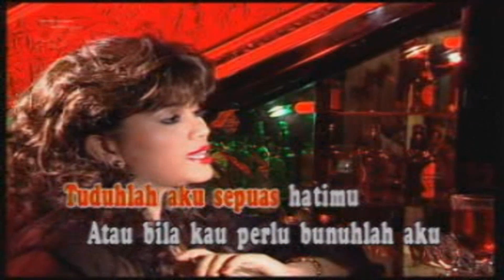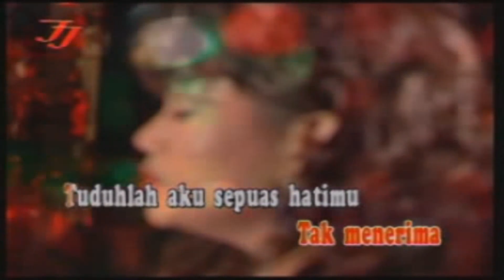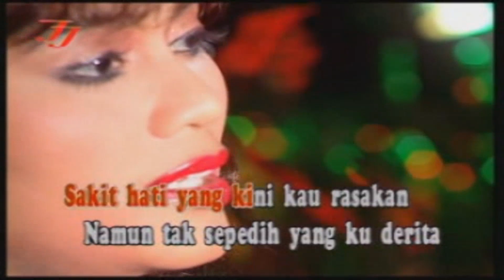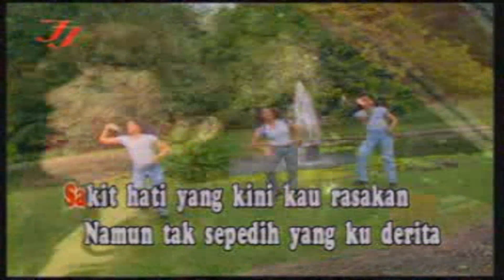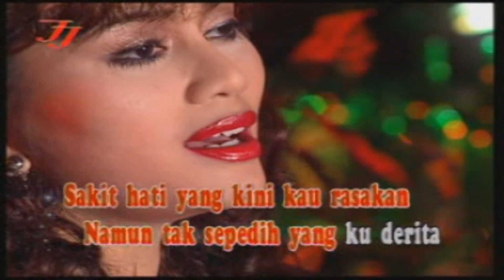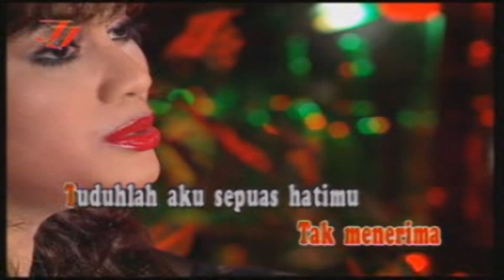Mirnawati - Jeritan Hati (Official Video Music Karaoke HD)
Title : Jeritan Hati
Voc : Mirnawati
Cipt : Meggy Z
Album : Album Emas Pilihan Penggemar
Produksi & Distributor : CMR Record / PT. Media Cipta Persada / JJ Record
Release Ulang : 2015